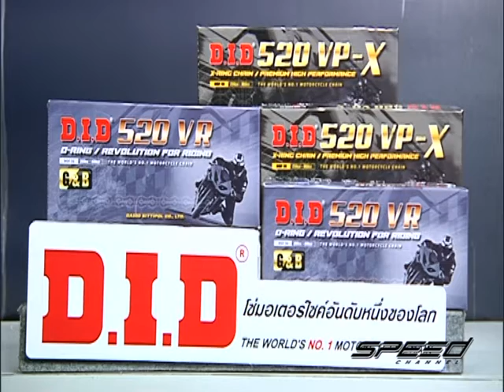Speed Rider OA 26 07 2017 B5